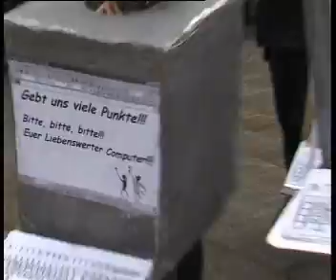HT1 Grieskirchen - FASCHINGSUMZUG GRIESKIRCHEN Kein Verein Event 2002